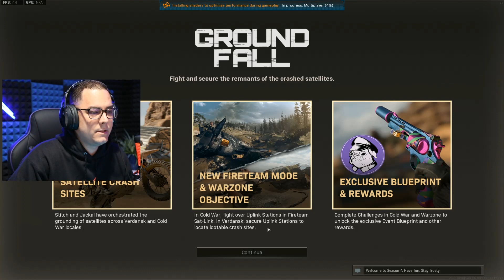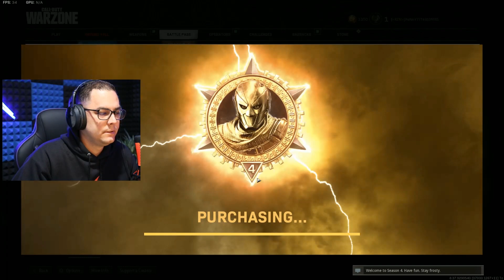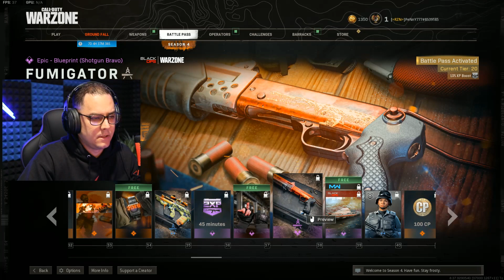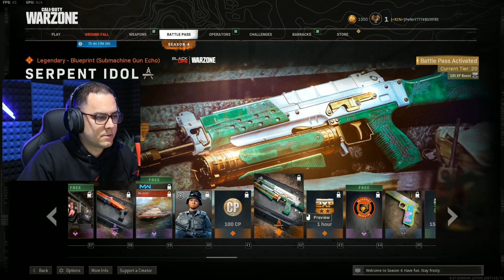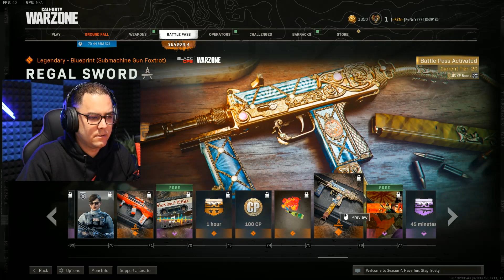WARZONE SEASON 4 REVIEW GAMEPLAY *GIVEAWAY*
Gaming Set Up:

Platform - PC
Video Card - AMD Radeon RX 6800 XT
Ram - 4 Sticks 4 x 16GB 64 DDR4 Rams Crucial Ballistix
Processor Cooling System - NZXT Kraken Z3
Monitor - Dell - S3220DGF 32" LED Curved QHD
Mic - HyperX - QuadCast Wired Multi-Pattern Electret Condenser Microphone
Mouse - Razer - Basilisk Ultimate Wireless Optical Gaming Mouse
WebCam - Canon M50